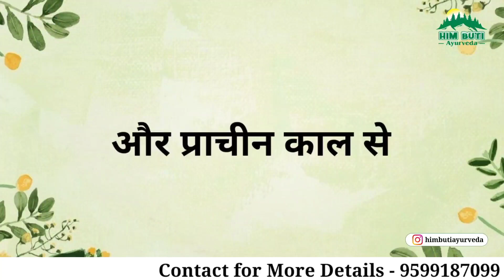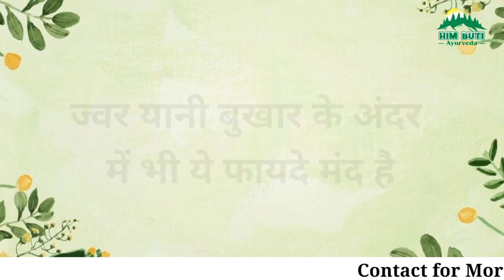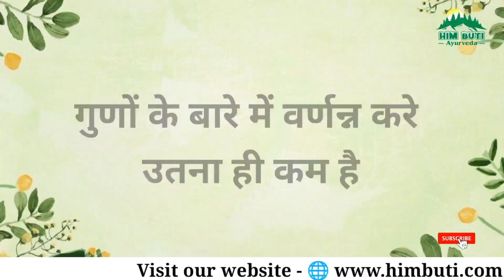Neem benefits for skin care | Himbuti Ayurveda